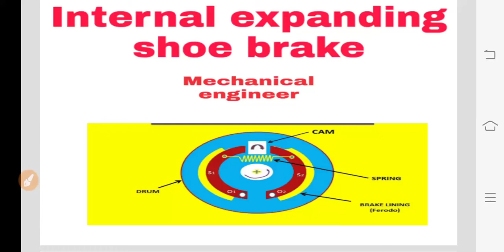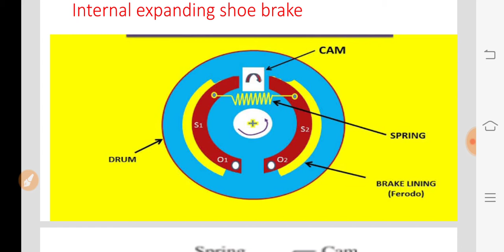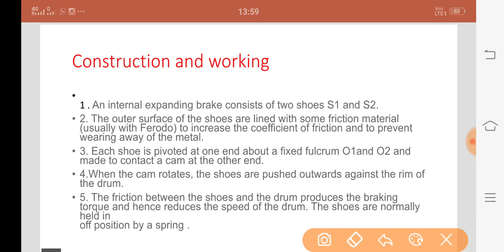Internal expanding shoe brake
Basic construction and working of internal expanding shoe brake